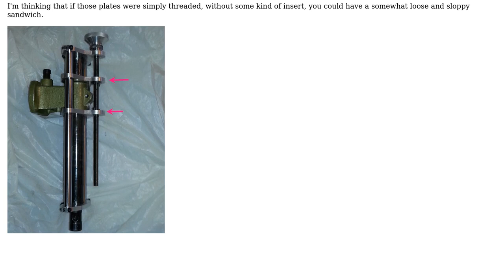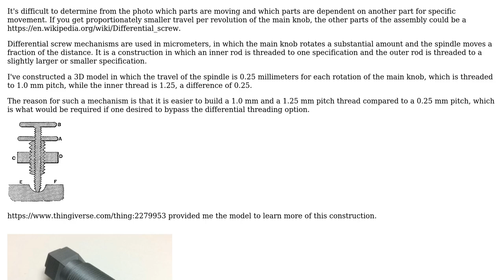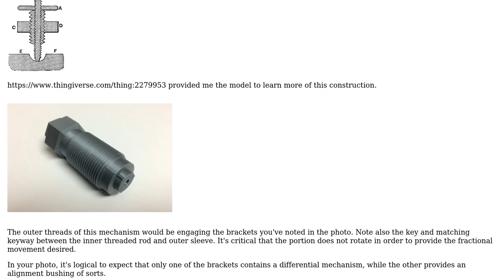How does this z-axis micro-adjust lead-screw design work?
With thanks & praise to God, and with thanks to the many people who have made this project possible! You are responsible for your own actions.